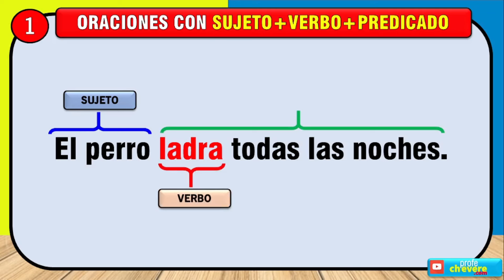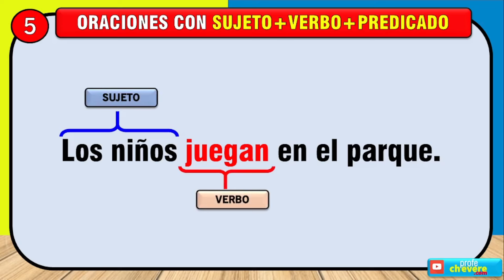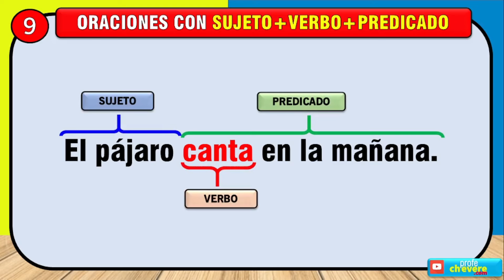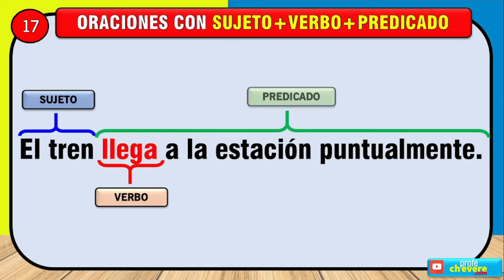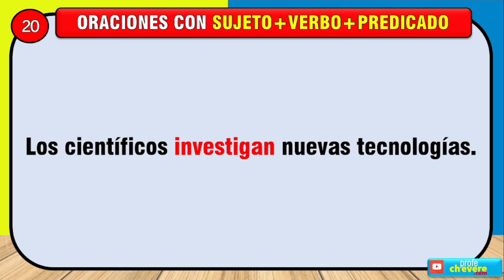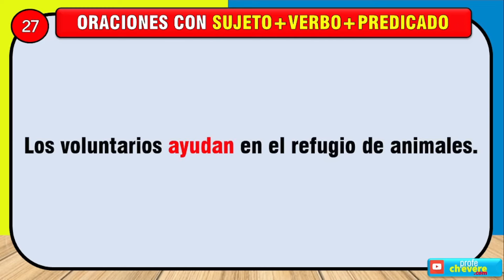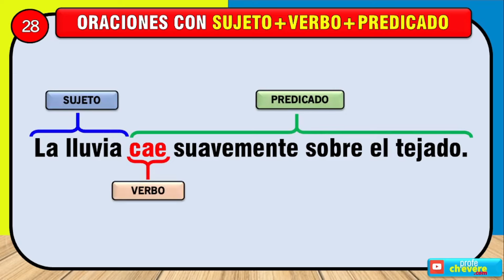30 Oraciones con SUJETO + VERBO + PREDICADO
oraciones con sujeto verbo predicado
10 oraciones con sujeto verbo predicado
oraciones con sujeto verbo predicado y adjetivo
oraciones con sujeto verbo predicado y adjetivo calificativo
15 oraciones con sujeto verbo y predicado
30 oraciones con sujeto verbo y predicado
10 oraciones con sujeto verbo y predicado para niños
oraciones con sujeto predicado verbo y nucleo
50 oraciones con sujeto verbo y predicado
oraciones con sujeto verbo y predicado para niños de primaria
ejemplos de oraciones con sujeto verbo y predicado
10 ejemplos de oraciones con sujeto verbo y predicado
20 ejemplos de oraciones con sujeto verbo y predicado
10 oraciones con sujeto verbo y predicado
20 oraciones con sujeto verbo y predicado
5 oraciones con sujeto verbo y predicado
10 oraciones con sujeto predicado verbo y adjetivo
3 oraciones con sujeto verbo y predicado
6 oraciones con sujeto verbo y predicado